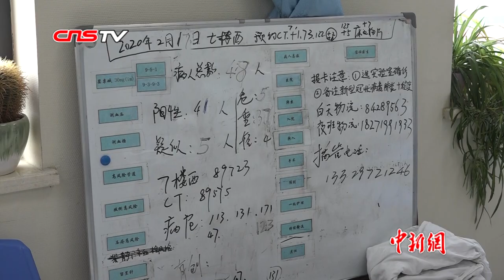台籍医生许可慰率队援汉 建言为医学生提供上一线机会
画面中的人名叫许可慰，是广州中山大学孙逸仙纪念医院党委副书记兼副院长、援湖北医疗队临时党委书记，也是中共十九大代表、定居大陆的第三代台胞。许可慰表示，疫情当前，医学院学生、住陪医生应该在一线感受医者仁心，这是求知最好的阶段。